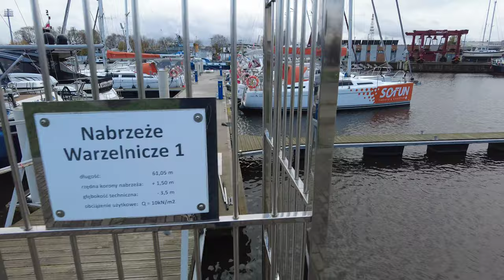Marina Solna Kołobrzeg 2021 - 4K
Tor podejściowy z morza pełnego, którego oś wyznacza namiar 128° od pławy KOŁ z punktu o pozycji φ = 54º11,69’ N , λ = 015º32,25’ E w kierunku punktu położonego pośrodku linii łączącej głowice wejściowe do portu, pozycja φ = 54º11,39’N , λ = 015º32,91’E , którego parametry wynoszą: długość – 900 m, szerokość w dnie – 80 m, głębokość – 8 m. Prędkość maksymalna w porcie wynosi 5 węzłów. Przy długo utrzymujących się wiatrach zachodnich należy brać poprawkę na dość silny prąd poprzeczny płynący w kierunku wschodnim. Przy silnych wiatrach wschodnich prąd płynie w kierunku zachodnim. Po wejściu w główki portu mijamy po lewej stronie latarnię morską, niegdyś ostatni punkt oporu Festung Colberg oraz dwa zabytkowe budynki elewatorów. Za budynkami elewatorów kierujemy się lekko w lewą stronę. Marina dysponuje trzema basenami: Basenem Jachtowym i Basenem Łodziowym dla rezydentów oraz Basenem Solnym przeznaczonym głównie dla gości.

Pozycja GPS:

Latitude: 54°10’47” N

Longitude: 15°33’34” E

Adres: 78-100 Kołobrzeg, ul. Warzelnicza 1

Kanał VHF: 67

Akwen: Morze Bałtyckie

Głębokość basenu: 2-3 m
Głębokość toru: 6 m

Miejsca postojowe: 250